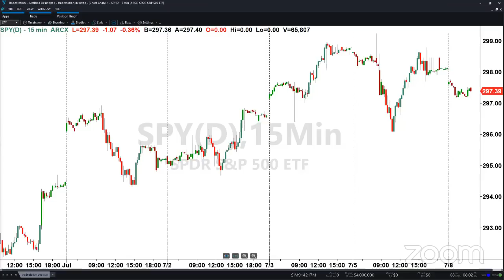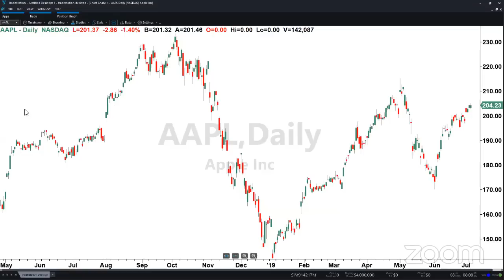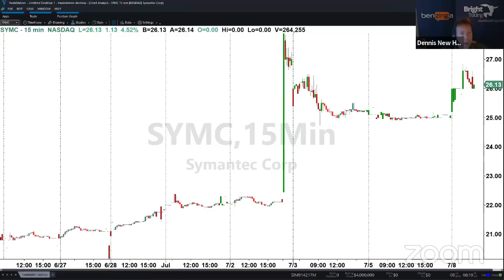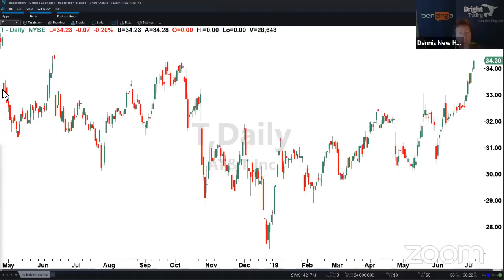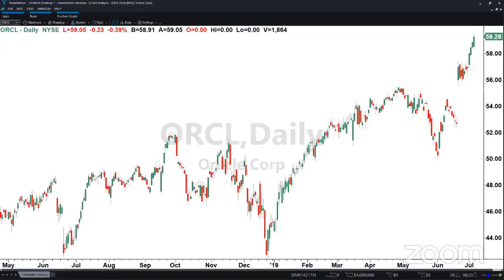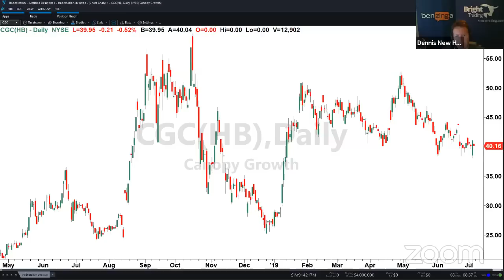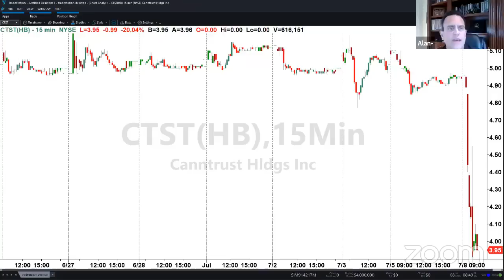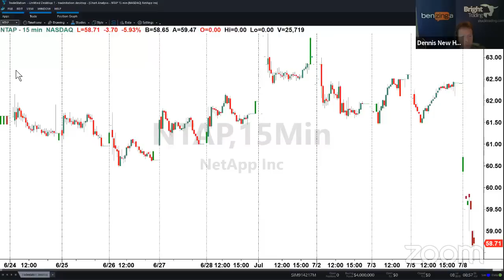PreMarket Prep for July 8: Deutsche Bank and Boeing have some issues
- Deutsche Bank's restructuring
- BA loses a big order
- All the biggest upgrades and downgrades

Featured Guests:

Alan Brochstein, author of '420 Investor', founding partner of New Cannabis Ventures